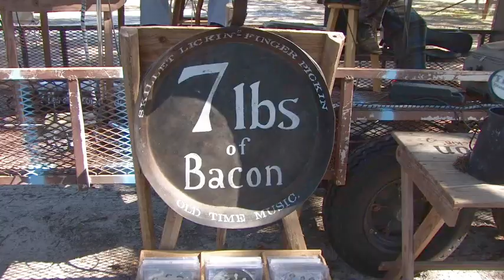2020 Renningers Battle of Townsend's Plantation in Mt Dora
This is the highlights of a fictitious American Civil War battle which takes place at Renningers in Mt Dora, Florida.  See the sights and sound of a battle fought lone ago. Background music courtesy by 7 Pounds of Bacon with songs entitled "Oh Susanna," " Army Bean," "Goober Peas," and "Hard Tack." There is violence and death in this video. All actors who died in this reenactment are still alive today. Parents are advised to view this video before your child see it. Video filmed on Feb 2, 2020.